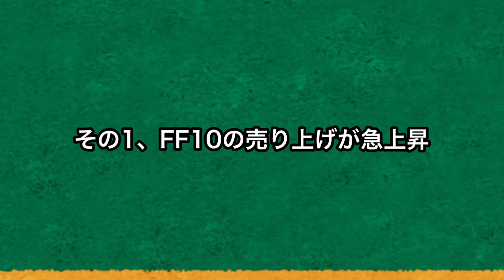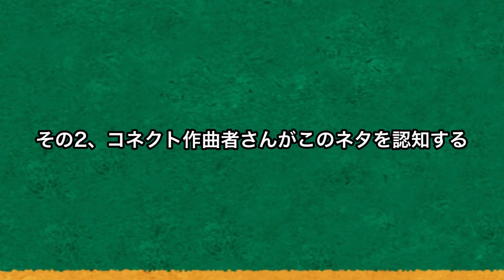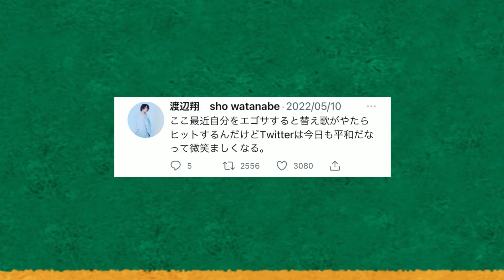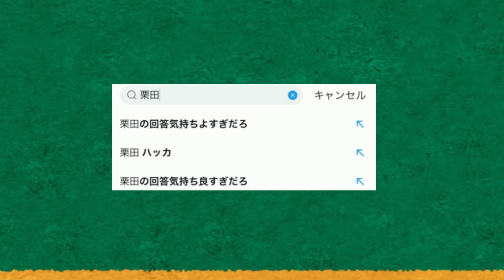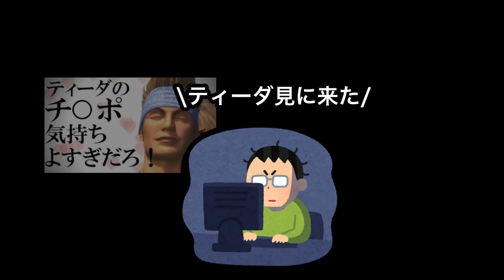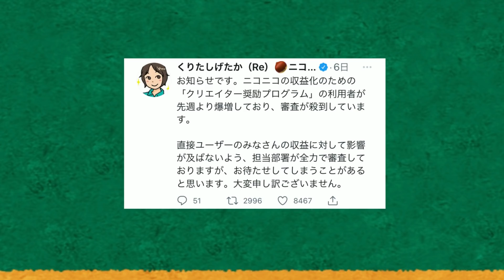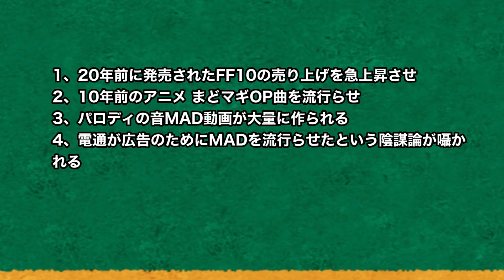ティーダのチソポが世間に与えた影響がスゴすぎるww【おとわっか】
１日１０回は聞いてる